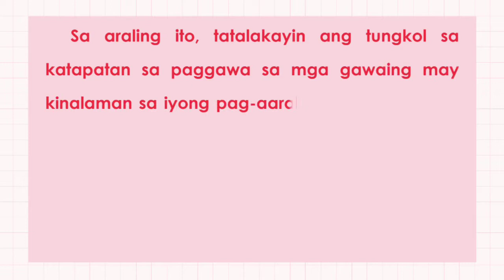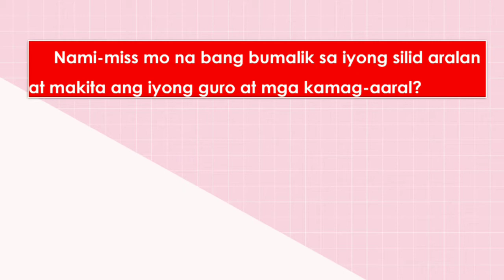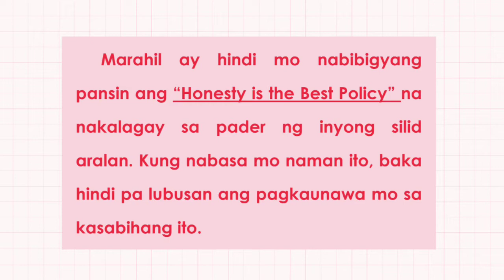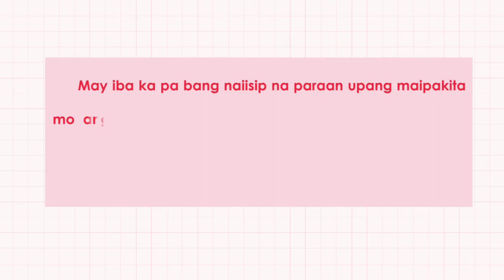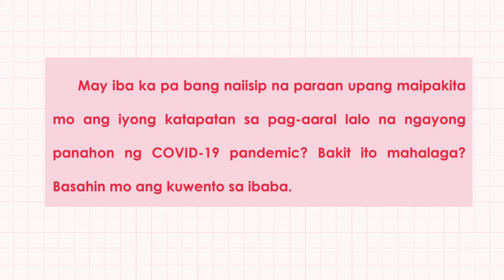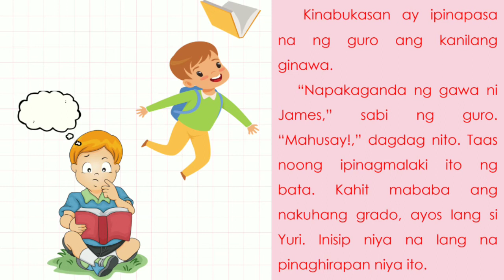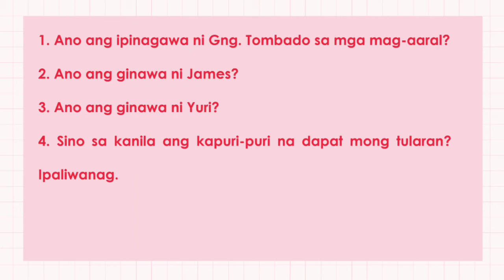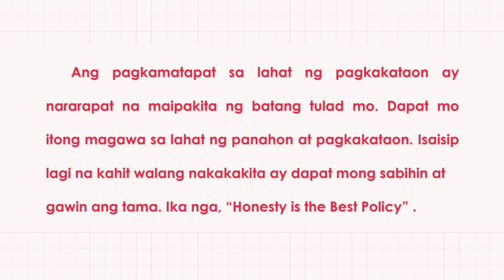PAGPAPAKITA NG KATAPATAN SA PAGGAWA AT PAKIKIISA(ESP 5) Week 5-6 Q1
Sa araling ito, tatalakayin ang tungkol sa katapatan sa paggawa sa mga gawaing may kinalaman sa iyong pag-aaral. Ipauunawa sa iyo ang kahalagahan ng pagsasagawa ng mga takdang gawain ng hindi nandaraya.

The content and some captured of this video are copied from:
Edukasyon sa Pagpapakatao/Ikalimang Baitang/PIVOT 4A CALABARZON

Music is not mine:
INTRO:
Romeo Chrobinson
Musician: WATERCAT